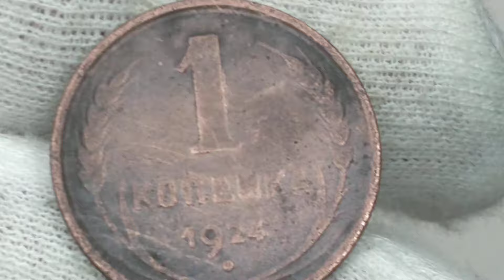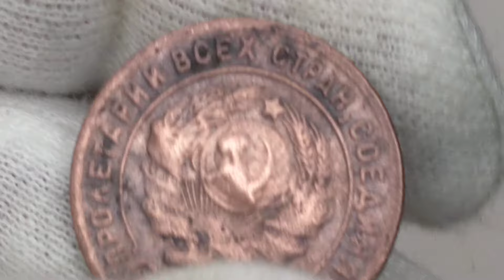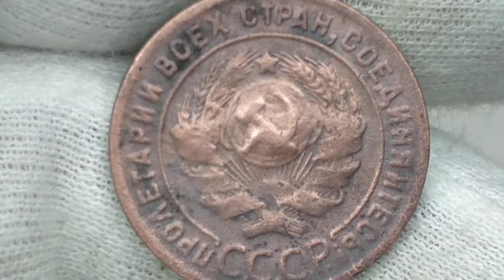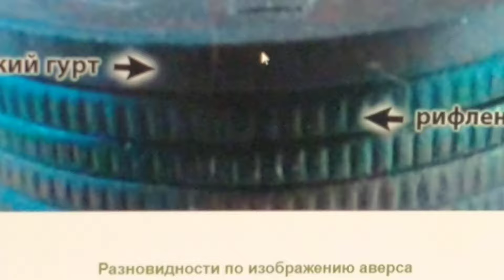Цена на 1 копейку 1924 года 100000 рублей